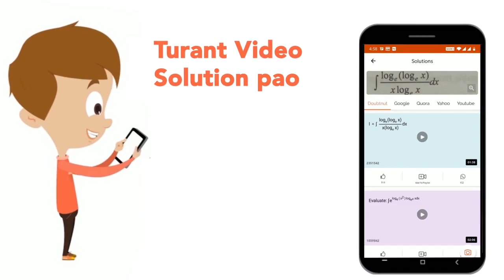फलन f(x)= 4 log_(e) (x-1)- 2x^(2)+ 4x+ 5, x gt 1, के लिए निम्न में से कौन-सा एक सही नहीं है ?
Class: 12
Subject: MATHS
Chapter: सॉल्वड पेपर (JEE MAIN 2022)
Board:IIT JEE

👉 Have Any Query? Ask Us.